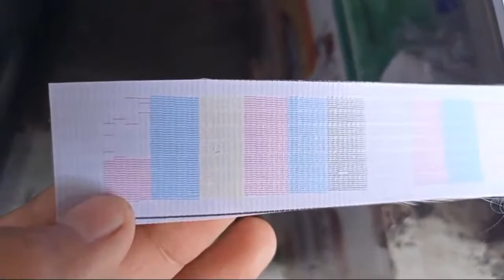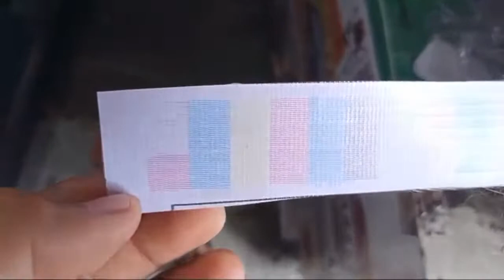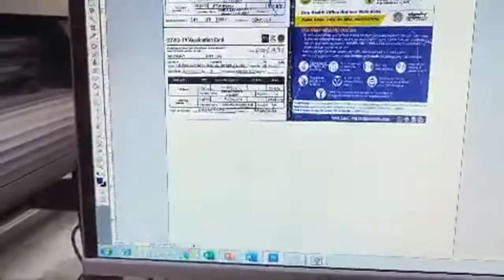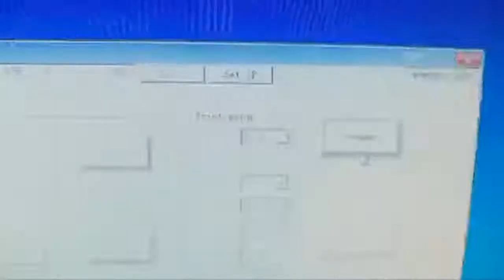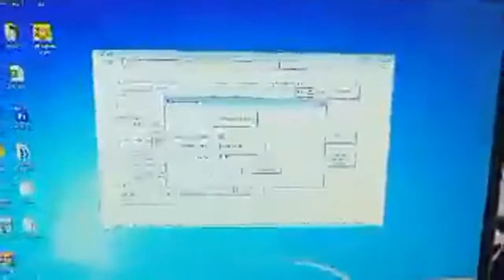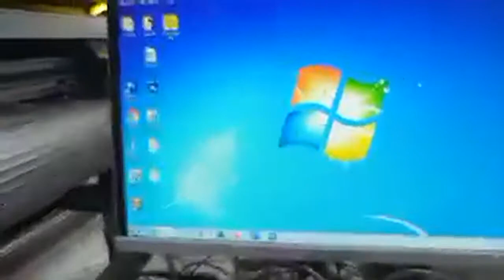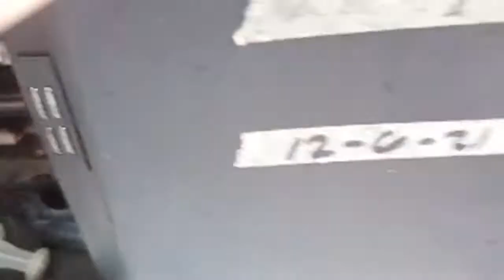Clog Nossle Dx11